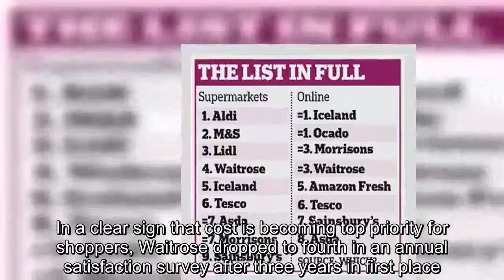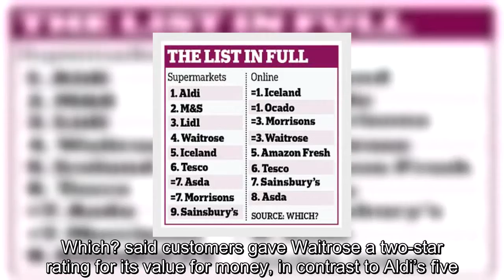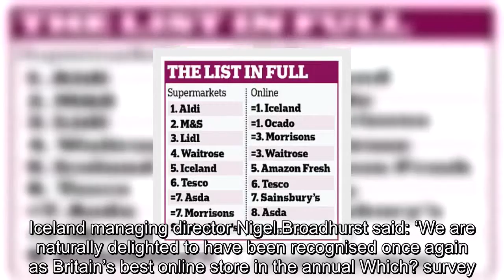Aldi is now Britain’s favourite supermarket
Waitrose has lost its crown as the nation’s favourite supermarket – to budget rival Aldi.In a clear sign that cost is becoming top priority for shoppers, Waitrose dropped to fourth in an annual satisfaction survey after three years in first place.Shoppers weren’t convinced that Waitrose was value for money – but praised Aldi’s special offers, the quality of its fresh and own-label products, and the ease of finding items in-store.Meanwhile, Sainsbury’s was at the bottom of the results of a survey of 6,800 shoppers by Which?  The consumer group asked Britons about their experience of shopping for groceries both in-store and online over the previous six months.Supermarkets were ranked in the in-store category based on consumers’ feelings about the appearance of stores, queuing time, staff availability, the range and quality of products and value for money.Which? said customers gave Waitrose a two-star rating for its value for money, in contrast to Aldi’s five.It is the second time Aldi has come top in the Which? annual survey – the previous occasion was in 2014.Matthew Barnes, Aldi’s UK chief executive, said: ‘To be named the UK’s favourite supermarket shows just how much we are resonating with shoppers.’Aldi patrons loved the supermarket’s ‘fantastic prices’ with many also praising an ‘always improving’ selection of food, Which? said.Meanwhile, one customer told the consumer group they did not do their main shop at Waitrose because it was ‘a bit pricey’.A Waitrose spokesman pointed out that Which? had awarded its shops five-star ratings for customer satisfaction in more categories than any other retailer in the study.They said: ‘As Which? itself says, many customers praised our top-quality produce.’ Sainsbury’s said it was ‘confused by the methodology’ used to create the rankings, pointing out that its shops had outperformed the top-ranked supermarket on measures such as store appearance and had matched it on quality of products.In the online category, shoppers were asked about the convenience of delivery slots, the choice of substitute items and drivers’ service, as well as quality, product ranges and overall value for money.Among the online supermarkets, Iceland claimed the top spot for the third year running, but shared the title with Ocado for the first time.Iceland managing director Nigel Broadhurst said: ‘We are naturally delighted to have been recognised once again as Britain’s best online store in the annual Which? survey.’ Iceland received five stars for its drivers’ service and the availability of delivery slots, with 76 per cent of shoppers saying their most recent order was delivered on time.Asda was placed at the bottom of the online supermarkets table, where Which? said it has been for more than a decade.Alex Neill, the consumer group’s director of home products and services, said: ‘With food costs rising it seems as though shoppers have felt the pinch and are voting with their feet and wallets.